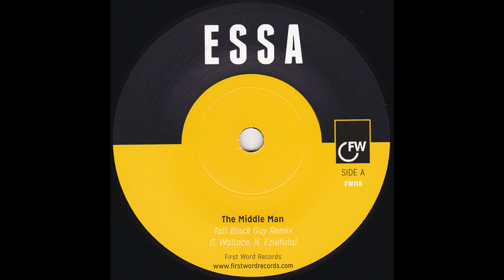Essa - The Middle Man (Tall Black Guy Remix)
AKA Yungun, 2014 First World Records FW118